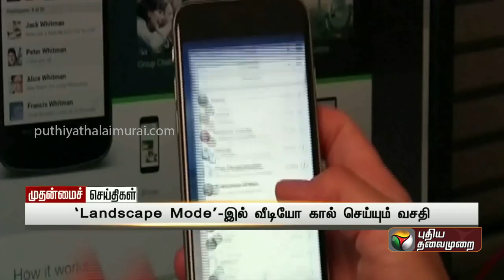அடடே WhatsApp-ல் இப்படி ஒரு வசதியா... அசத்தல் Update! | PTT